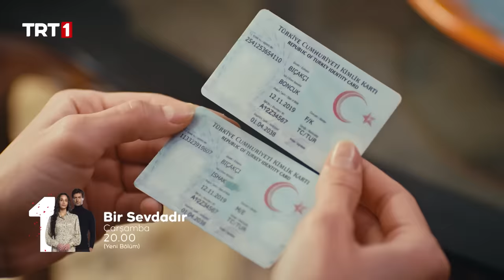Bir Sevdadır 11. Bölüm 2. Fragmanı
“Sen gülersen ben gülerim ama sen üzülürsen işte o zaman da kahrolurum!”

11. bölüm 2. fragmanı yayında!
BirSevdadır yeni bölümüyle Çarşamba saat 20.00’de TRT 1’de.

Yapımcı: Mehmet Bozdağ
Senaryo: Mehmet Bozdağ, Özlem Aybek, Zümrüt Karaduman, Emre Saraçoğlu
Yönetmen: Günay Günaydın
Oyuncular: Feyyaz Şerifoğlu (Yasin), Sude Zülal Güler (Yeşil), Ekin Mert Daymaz (Tufan), Sinan Tuzcu (İshak Ali), Sinem Uslu (Gülender), Doğukan Polat (Ünal), Merve Şeyma Zengin (Ayça), Ekin Aksoy (Menevşe), Ahmet Yenilmez (Rıza Dayı), Hakan Karsak (Engin), Seray Gözler (Boncuk Nine), Yağmur Başkurt (Rukiye), Bala Atabek (Cemile), Muhammed Cangören (Cenap Ağa), Nilüfer Kılıçarslan (Hasret), Atlas Önel (Ersin), Alara Bozbey (Nehir), Şebnem Dokurel (Lamia), Burak Can Aras (Dilaver), Ali Berk Reşitoğlu (Orhan), Tülin Ayhan (Sultan), Merve Üçer (Esma)